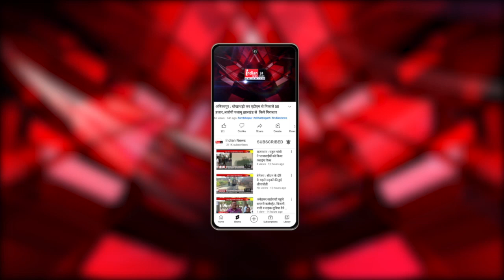बुरहानपुर : भगौरिया त्यौहार की तैयारी में जुटे आदिवासी